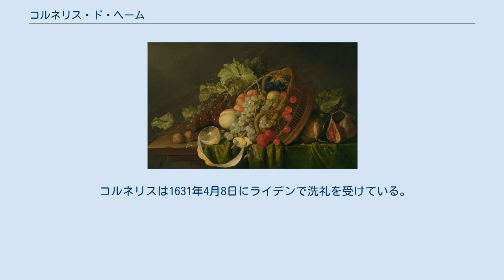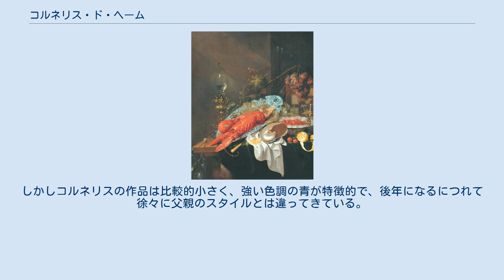コルネリス・ド・ヘーム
コルネリス・ド・ヘーム（Cornelis de Heem, 1631年4月18日頃 ライデン – 1695年5月17日頃 アントウェルペン）は、17世紀ネーデルラントの画家。
当時を代表する静物画家ヤン・ダヴィス・デ・ヘームの息子である。
 コルネリスは1631年4月8日にライデンで洗礼を受けている。
父親のもとで画家としての修行を積んだものと思われる。
 1660年にアントウェルペンの画家組合に加入している。
1667年から1680年代後半まではユトレヒト、アイジェスルテイン、デン・ハーグで活躍した。
ド・ヘーム家は静物画家を多く輩出しているため、どの作品をどの画家が手掛けたのか特定が難しい場合がある。
コルネリスの兄弟ヤン・ヤンスゾーン・デ・ヘーム (Jan Janszoon de Heem)、甥のヤン・ヤンス2世 (Jan Jansz. II)、息子のダヴィス・コルネリスゾーン・デ・ヘーム (David Corneliszoon de Heem) は花や果物を題材にした同じようなスタイルの作品を残しており、共作も多いと思われる。
しかしコルネリスの作品は比較的小さく、強い色調の青が特徴的で、後年になるにつれて徐々に父親のスタイルとは違ってきている。